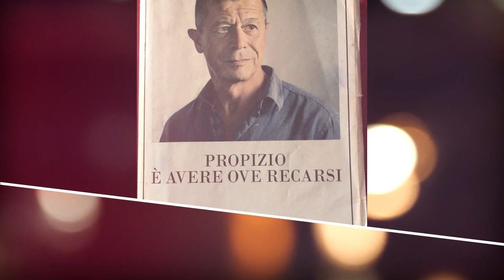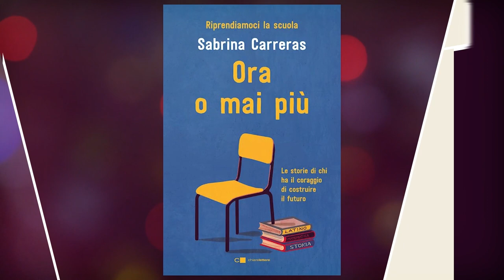Silvia Ballestra racconta “La Sibilla. Vita di Joyce Lussu” | Almeno Due Pagine al Giorno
Incontriamo la scrittrice Silvia Ballestra per conversare ampiamente intorno al suo ultimo libro, “La Sibilla. Vita di Joyce Lussu”, uscito per Laterza. Joyce Lussu è stata partigiana, poetessa, scrittrice, traduttrice, storica, politica, combattente, medaglia d'argento per la lotta di liberazione, intellettuale, agitatrice culturale.
Insomma, questa settimana affondiamo occhi e cuore nella biografia appassionata e appassionante di una grande donna del Novecento.

Questi gli ascolti musicali proposti da Silvia Ballestra:

- "E io ero Sandokan", Radici nel cemento;
- "Petit Pays", Cesária Évora.

E, ancora, “Almeno tre libri alla settimana”, suggeriti dalla Libreria di Binaria Centro Commensale:

–  Rosita Rijtano, “Insubordinati. Inchiesta sui rider” (Edizioni Gruppo Abele, 2022);
– Antonia Spaliviero, “La compagna Natalia” (Sellerio, 2022);
– Gianni Rodari, “Il pianeta degli alberi di Natale” (Einaudi Ragazzi, varie edizioni).